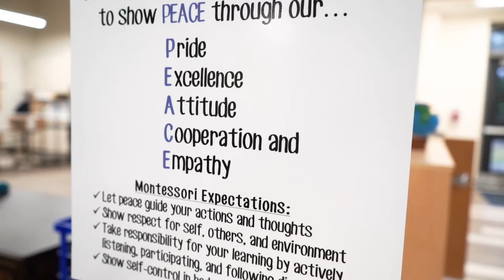Ebenezer Avenue Elementary Montessori campus